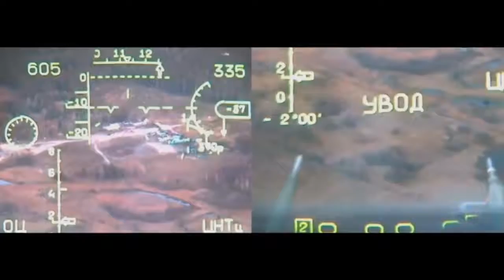Aviões de ataque Sukhoi Su 25